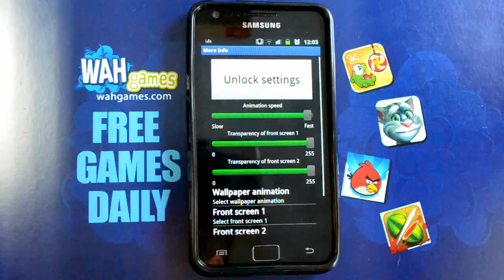Brasil flag free live wallpaper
Your own portable Brazilian flag!

NO ads, NO push notifications
NO spyware, NO malware
NO permissions required

Whether you're a big fan of all Brazilian soccer players, or saving up money to visit the Rio carnival at some point, here's a perfect live wallpaper for your device -- a moving, waving flag, to take wherever you go!

After the download you don't need internet connection to enjoy the application. This application will not download videos from the internet and waste your bandwidth. Download once and enjoy for ever.

How to install:
Once you have downloaded this live wallpaper the icon will not appear in your homescreen. To activate the application and access the settings, tap on the "Menu" button, select "Wallpapers", then select "Live Wallpapers". Scroll down to the live wallpaper icon and press "select wallpaper" to activate the application.